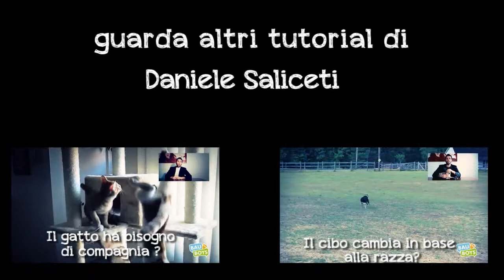TUTORIAL BAU BOYS - Se il gatto graffia i mobili sono dispetti?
Il nostro esperto Bau Boys Daniele Saliceti, Professional Handler, ci spiega da cosa può derivare il comportamento del gatto nel graffiare i mobili di casa.